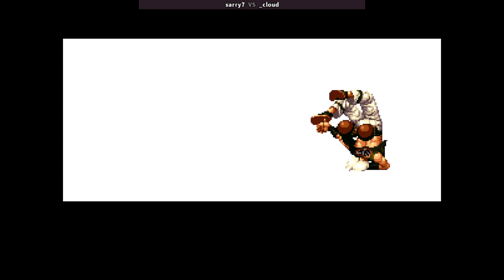KOF 94 | sarry7 VS _cloud | 🇰🇷🇰🇷 Fightcade2